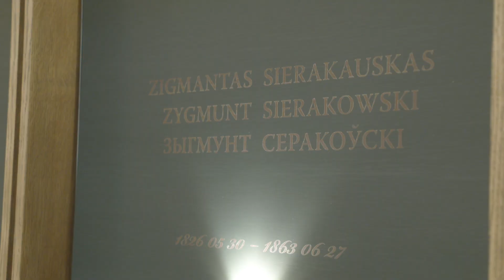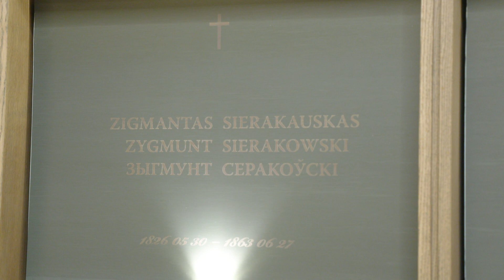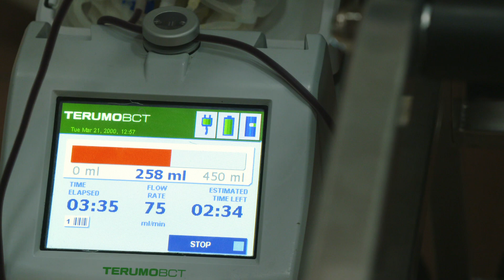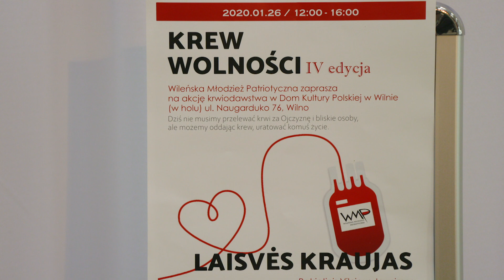"Wilnoteka" nr 539, 29.01.2020 r. TVP Polonia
W 539 wydaniu Wilnoteki o tym, jak na Litwie uczczono rocznicę wybuchu Powstania Styczniowego. Opowiemy, że Wileńska Młodzież Patriotyczna pamięć powstańców uczciła organizując akcję honorowego krwiodawstwa „Krew Wolności”. Będzie też o tym, jak w Wilnie obchodzono Dzień Babci i Dziadka oraz jak przebiegał VI Turniej Tańca Polskiego o Palmę Wileńszczyzny.